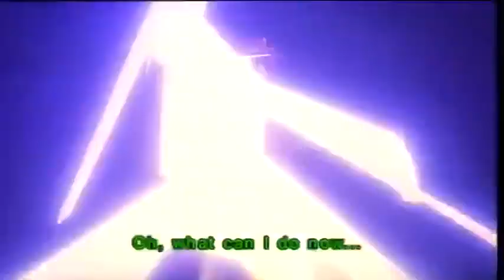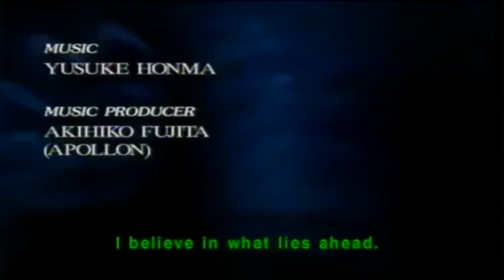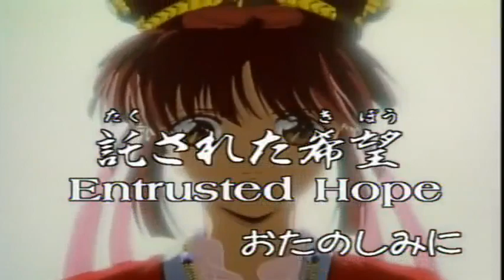Fushigi Yuugi Episode50